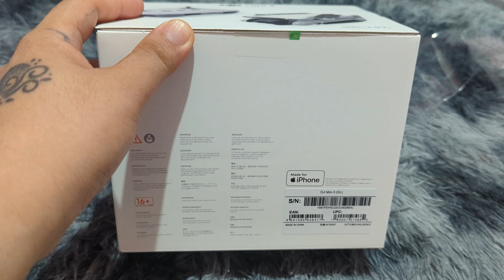Unboxing My 2nd Drone | DJI Mini 3 + Maiden Flight Vlog